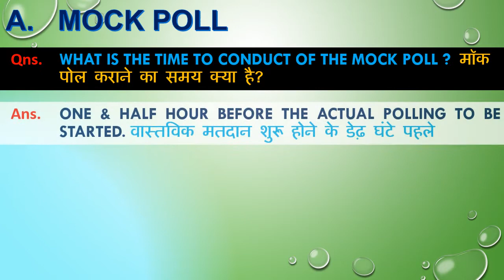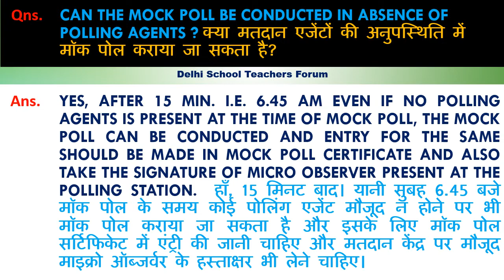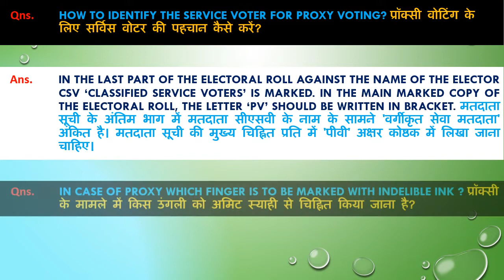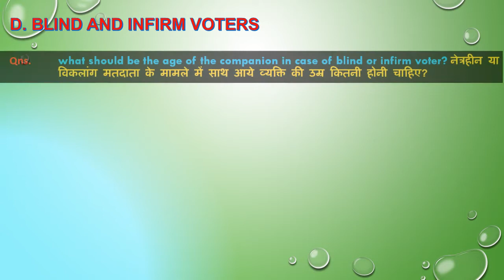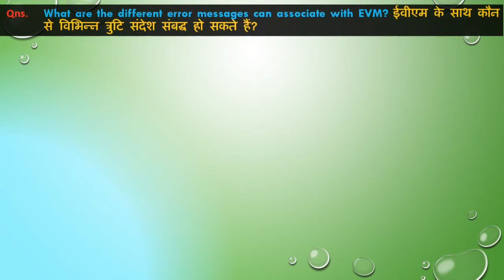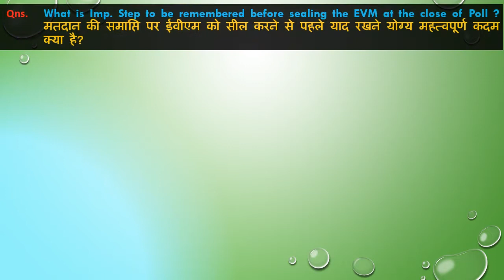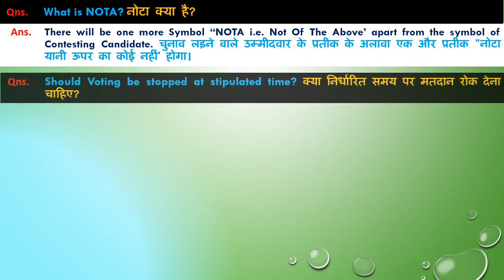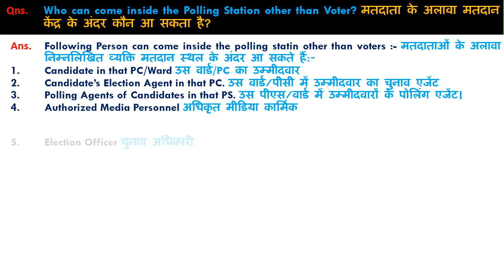पीठासीन अधिकारीयों के लिए बहुत ही इम्पोर्टेन्ट वीडियो - सभी सवालों के जवाब FAQ for PrO MCD Election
JOIN BELOW *DSTF GROUP* FOR MORE Election Materials and circulars